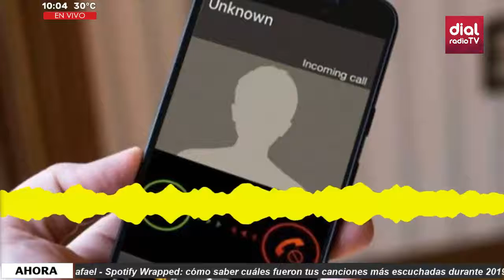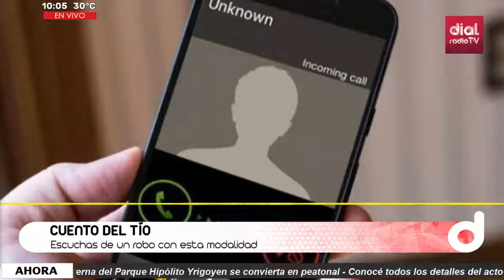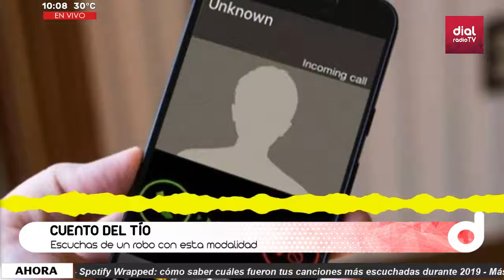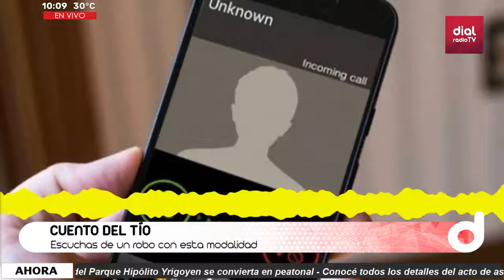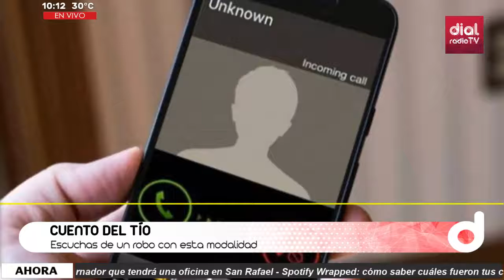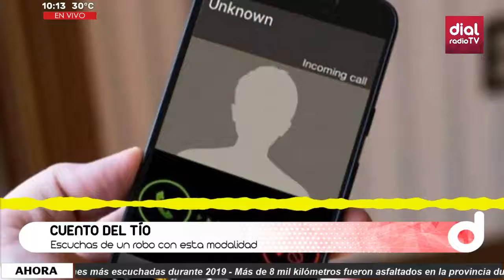CuentoDelTío así estafan a personas y desde el Ministerio de seguridad piden precaución.